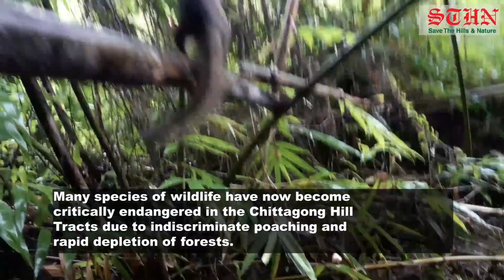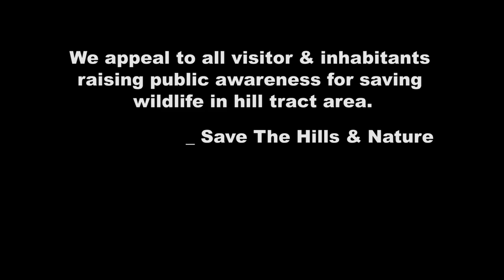sangu matamuhuri forest's wildlife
It houses Bangladesh's richest wildlife resource after Sunderbans. It is famous for its remoteness and for its rich array of wildlife, including great hornbills, crab-eating macaques, Asian elephants, sambar deer, Asian black bears, spotted owlets, leopards, clouded leopards, barking deer, Bengal monitors, dholes, and capped leaf monkeys/capped langurs. There have also been uncertain reports of vagrant tigers in the forest reserve by local indigenous people